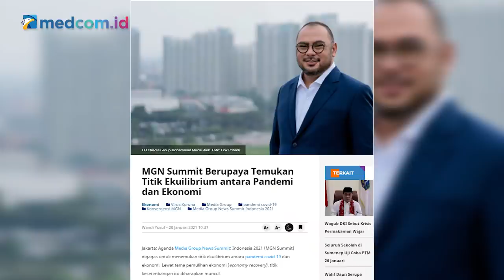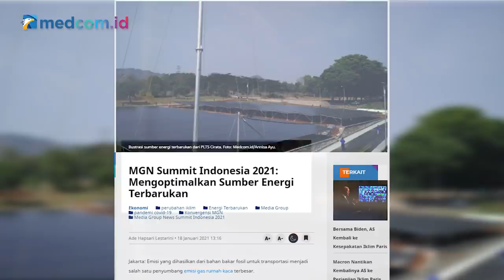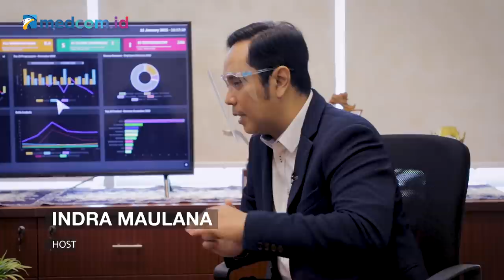MGN SUMMIT 2021: Menolak Menyerah pada Wabah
Semua orang dan semua negara dibuat kesusahan oleh wabah virus korona (covid-19). Berbagai upaya diikhtiarkan untuk mencari solusi mengatasi pandemi. Mulai dari pembatasan interaksi hingga vaksinasi dilakukan agar bisa menghambat penyebaran covid-19.

Penyelenggaraan Media Group News Summit: Indonesia 2021 mencoba menjawab permasalahan terkini, terutama antisipasi dampak gelombang covid-19, juga pada desain-desain besar kebijakan pasca-pandemi terkait sektor ekonomi, kesehatan, energi, dan kepariwisataan.

Apa yang melatarbelakangi dari spirit yang dibawa ketika memutuskan untuk menggelar acara ini? Bagaimana pula konsep dari acara besar yang di gelar di tengah pandemi seperti saat ini?

Saksikan wawancara selengkapnya bersama CEO Media Group Mohammad Mirdal Akib dalam video newsmaker kali ini.